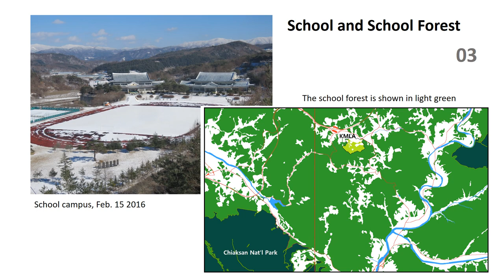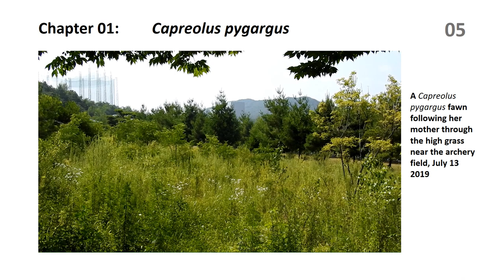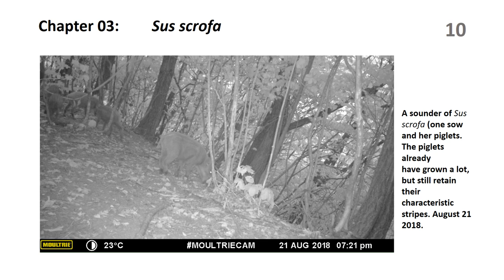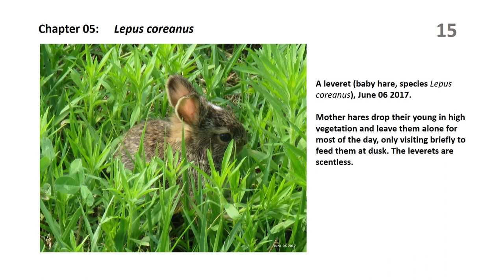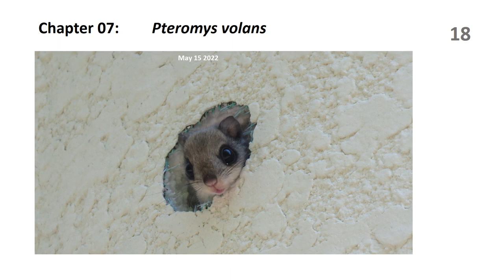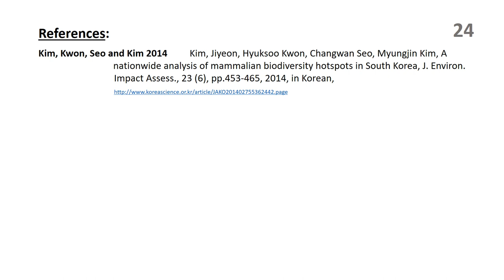ZwoF Doc no33 Mammalian Offspring at KMLA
KMLA Zoo without Fences Documentary no.33: Mammalian offspring at KMLA